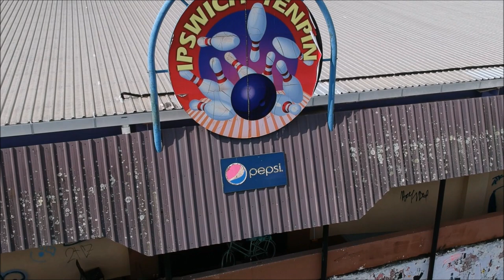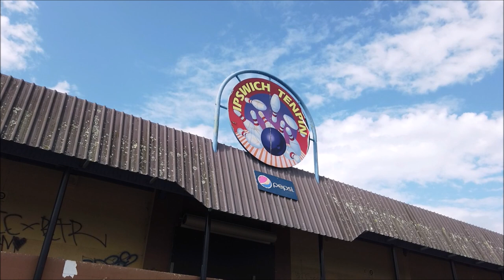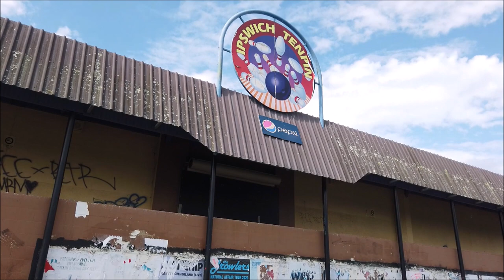ABANDONED - Sportsway Bundamba - Fun For The Whole Family!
Short Video of this place, I so wanted to go inside but there were squatters and according to the homeless man out the front "they're not very friendly".
This complex was inundated by floodwater back in January 2011 and has remained closed and abandoned ever since. The skating venue attached was cleaned up and reopened and still operates today.

Music credits
● MEDIA INFORMATION

○ Title: Arcade Bowling

○ Type: Computer Game

○ Publisher: IDIGICON

○ Year: 2006